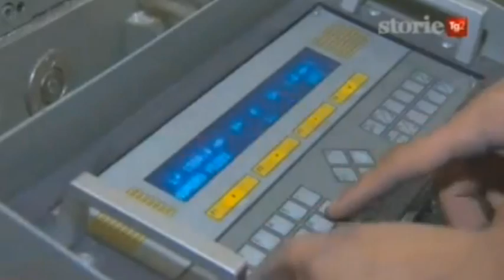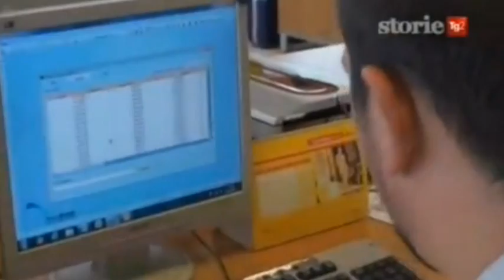Economia di Comunione (EDC) -AIPEC - Rai 2 Storie